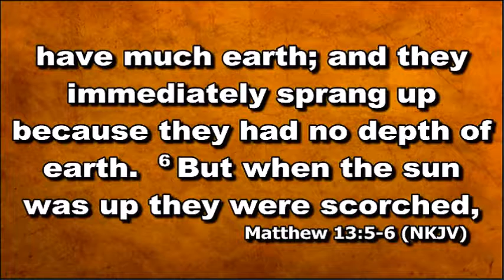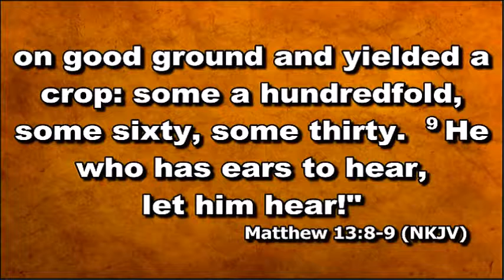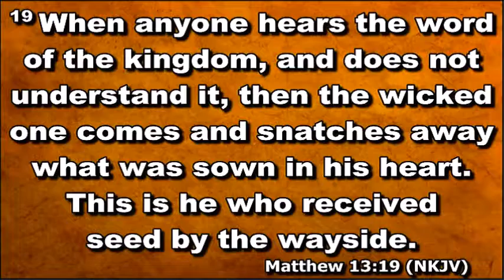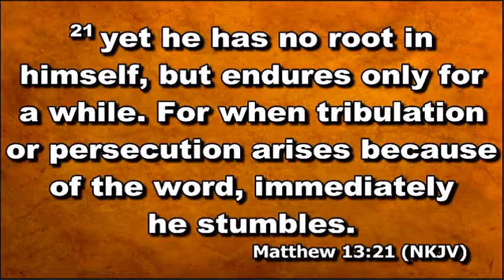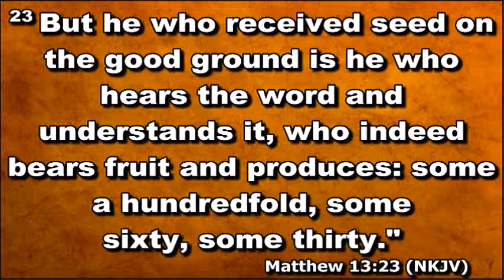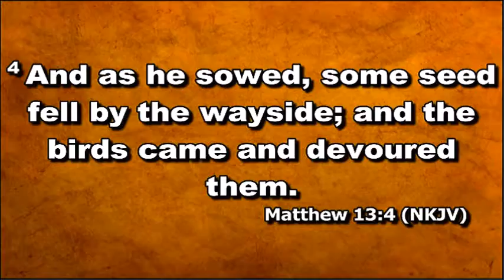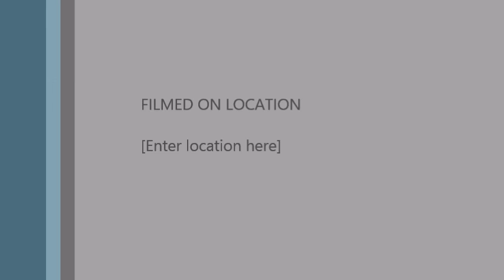NLAG 11 18 18 The 4 Spiritual Soils